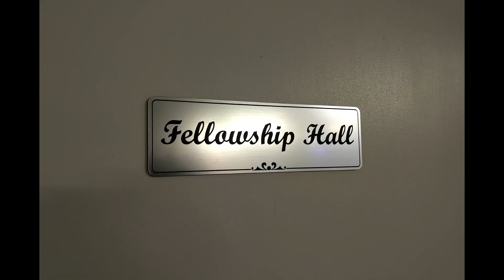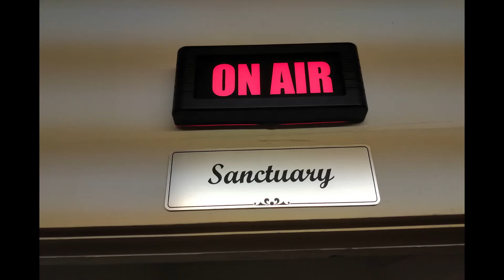Ft. Concho Mission Church All things New 2024